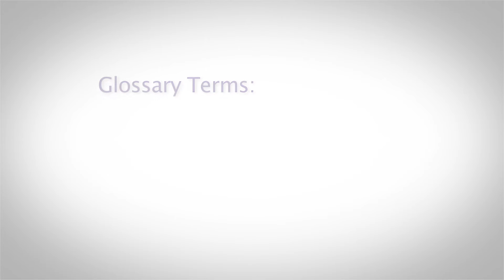Lupus Research Alliance Glossary - Scientific Advisory Board (SAB)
Kenneth M. Farber, Co-CEO of the Lupus Research Alliance, explains the term "Scientific Advisory Board (SAB)".

For more lupus related terms, click to view the Lupus Research Alliance glossary